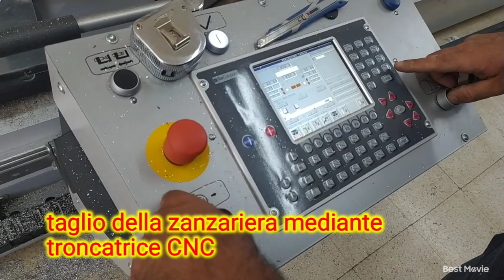sostituzione rete zanzariera a rullo